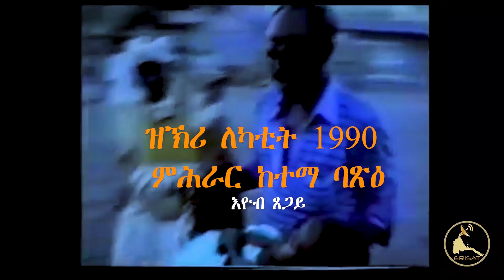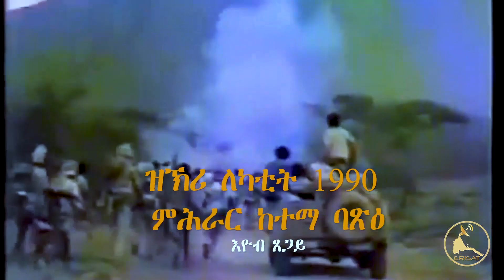ERISAT 2: ዝኽሪ ለካቲት ብፍላይ እታ ምሕራር ባጽዕ | ምንኣስ ሓወይ ዝወሰደት ዕለት | እዮብ ጸጋይ